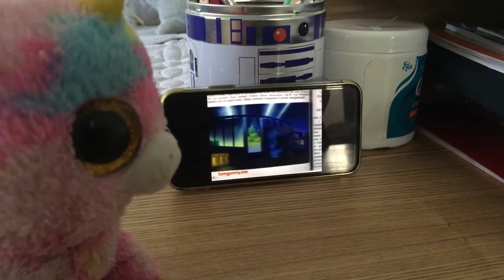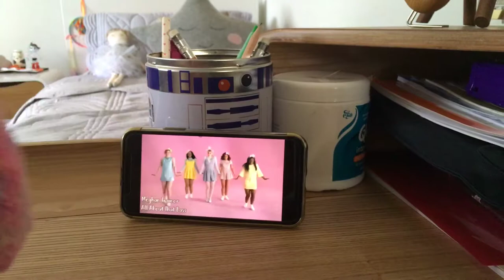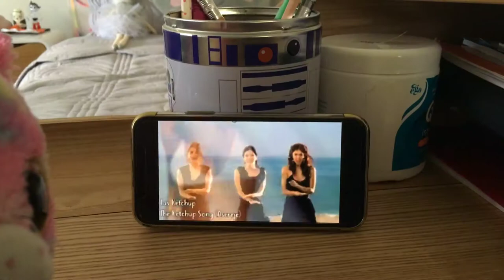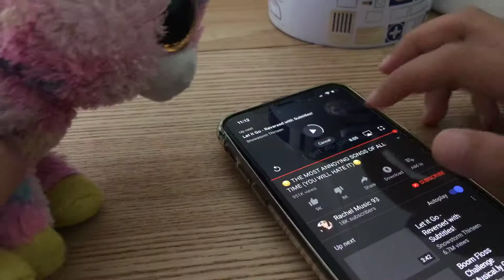Fantastia Reacts |The Most Annoying Songs Of All Time